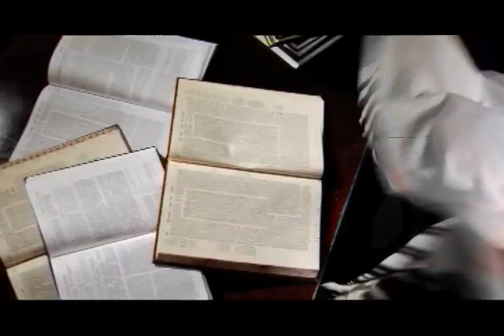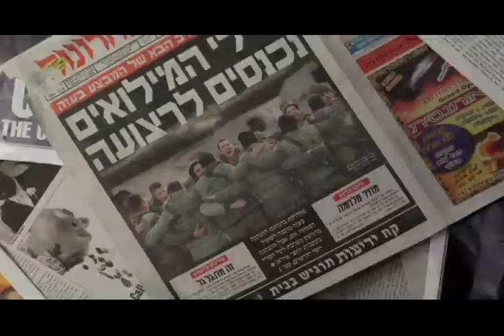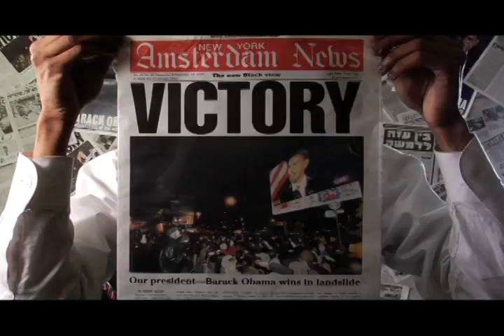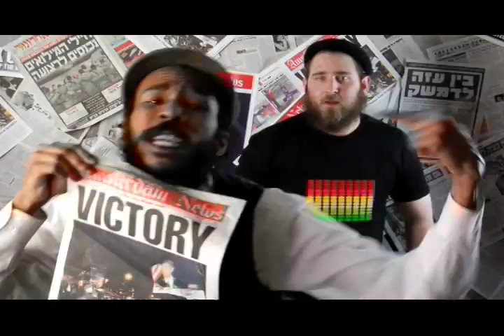Y-Love & DeScribe "Change" (official music video)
CLICK TO BUY THE EP (limited signed ed.)
(click "HQ/high quality" on the bottom right to watch in HD)

Song: CHANGE
Aritsts: DeScribe & Y-Love
Production: Prodezra Beats
Director: Lenny Bass
Label: Modular Moods/Shemspeed

* "Make It" is the second single in the series of four songs that comprise "The Change EP".  Look out for the Remixes and other Music Videos

Note: the song playing in the elevator is their next single "Yaaleli" from The Change EP